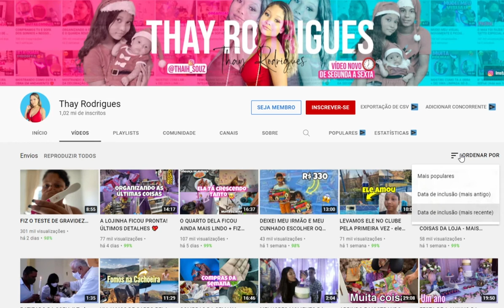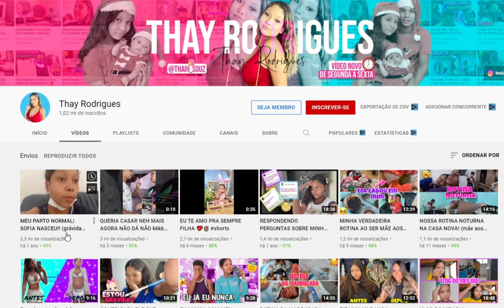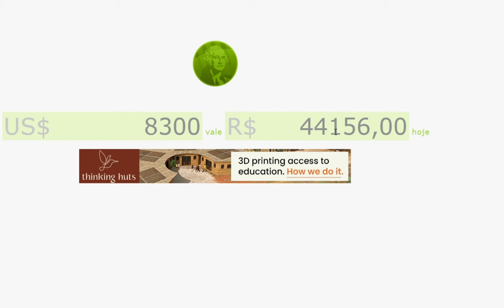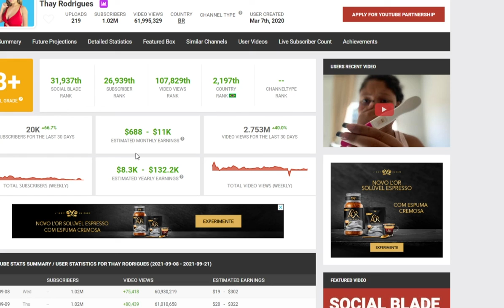QUANTO GANHA O CANAL da THAY RODRIGUES por mês ATUALIZADO Setembro 2021 Em Reais e Dólar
Fala galera no vídeo de hoje vamos saber quanto ganha Canal da THAY RODRIGUES, por mês atualizado 2021,   quanto dinheiro ele está faturando por mês aqui no youtube com anúncios do Google.

🎥Assista Também! 👇🏻

Deixe nos comentários qual canal vocês  desejam saber o faturamento 💲que eu estarei trazendo aqui nos próximos vídeos do, quanto ganha esse canal?

⚠️LEIA COM BASTENTE ATENÇÃO⚠️

•A nossa intenção neste vídeo não é difamar nem expor a imagem de nenhum Canal ou Youtuber  mencionado, as informações aqui neste vídeo, são públicas retiradas do site Social Blade, e este vídeo está em conformidade com as diretrizes de privacidade do Youtube.